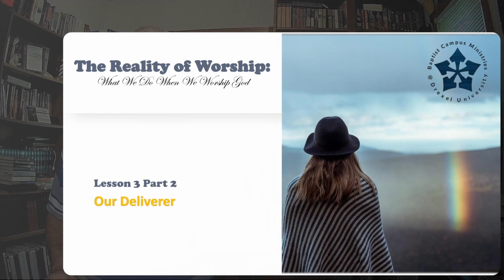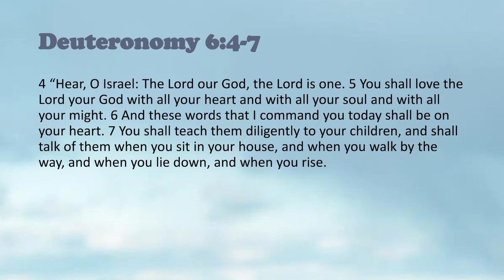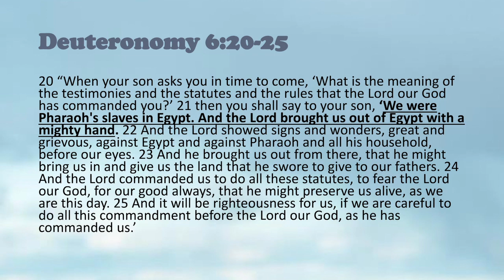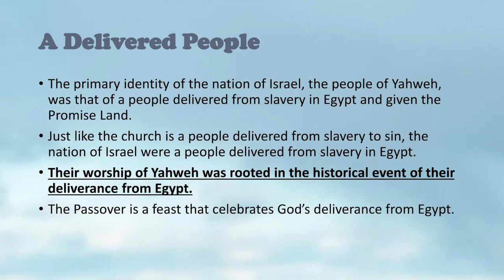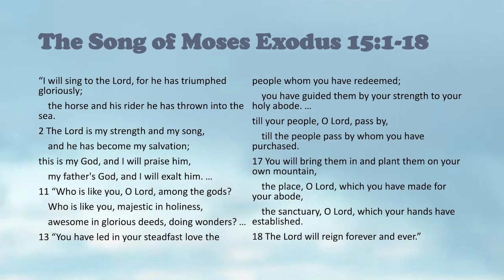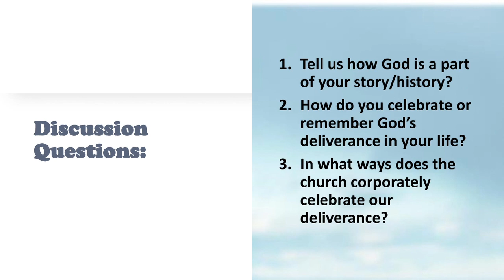Our Deliverer: The Reality of Worship 3 2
The Reality of Worship: What We Do When We Worship God
Lesson 3 Worship in the Old Testament: Worshipping the God Who Is with Us
Part 2 Our Deliverer

The nation of Israel worshipped God because God delivered them from slavery in Egypt.

Introducing our Fall Bible Study Series for Drexel's Fall Term 2023.
We will examine what worship is and how it fits into the life of a Jesus follower.

Staring on Sunday 9/24)at 5 PM in the JEMIC, PEACE & POWER Christian Fellowship’s Sunday Conversation will start a 11 lesson series on The Reality of Worship. Each lesson will be repeated on Mondays at 7 PM via Zoom and posted on YouTube and WordPress. All are welcomed from the lifelong follower of Jesus to the curious first-time visitor.

9/24 Worship in the Big Picture
10/1 What Is Worship?
10/8 Worship in the Old Testament
10/15 Worship and Missions
10/22 Worship in the New Testament
10/29 Worship in Heaven
11/5 Work-Ship
11/12 Worship as Obedience
11/19 Praise and Thanksgiving
11/26 When to Worship?
12/4 Where to Worship?

Join us starting Sunday September 24, 2023 for our discussion.
Sundays 5 PM, In-Person at the JEMIC

Keep up to date with weekly YouTube videos and WordPress posts